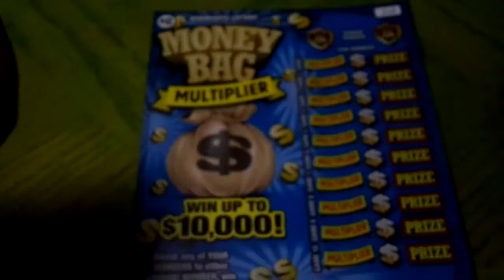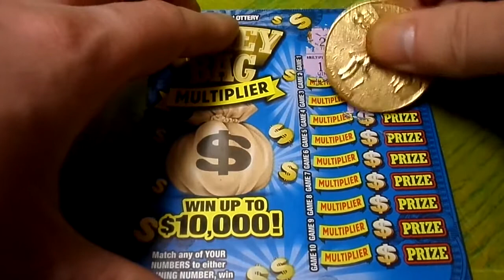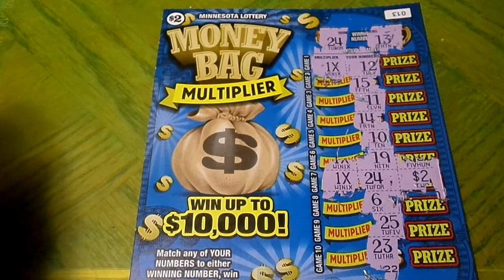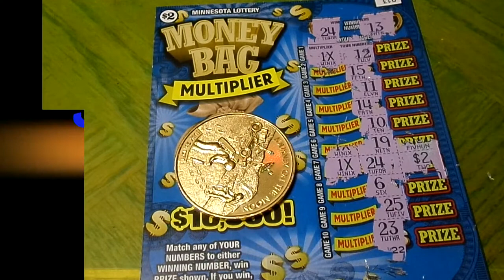Scratch Off Lottery Ticket $2 Money Bag Minnesota Part 2